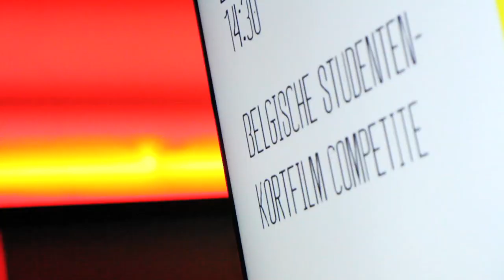Belgische Studentenkortfilm competitie - 40e Film Fest Gent